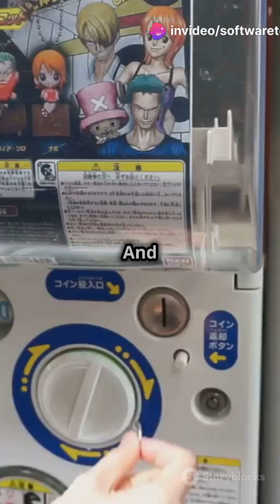What is Equivalence Partitioning?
Equivalence Partitioning